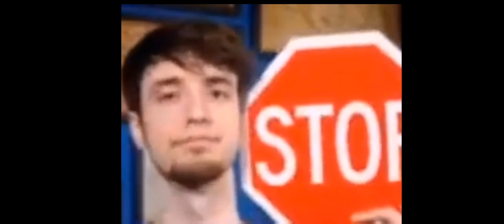Biden's Amazingly DUMB Quote on "Pew-Pews"...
Hello everyone wellcome my channel thanks for wacthing.